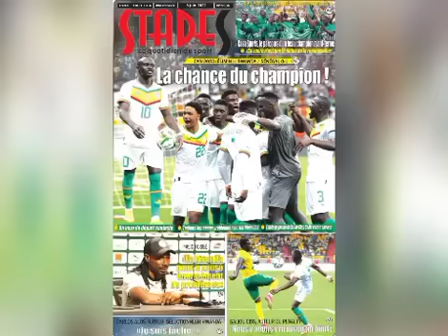Aliou Cissé tacle la CAF!"Les matchs de Septembre doivent être annulés", LGBT:Gana imité aux USA